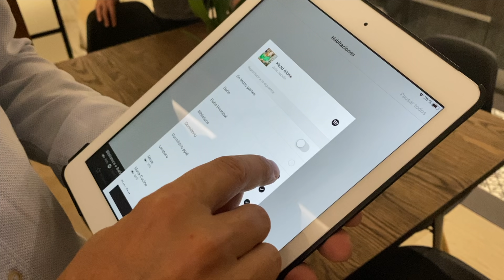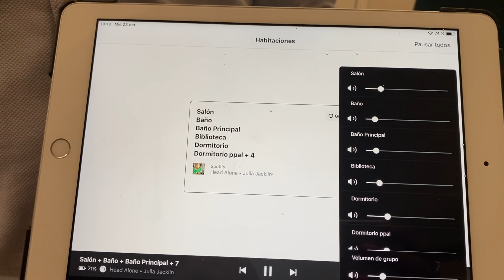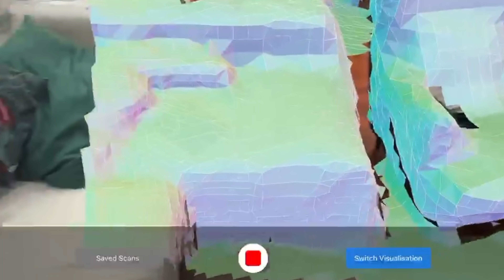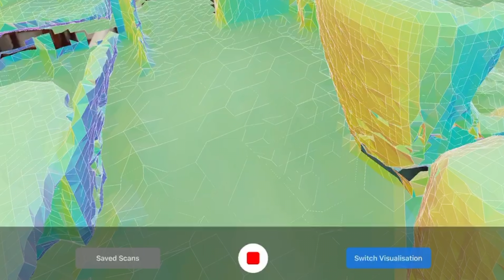Anonymous, Apple Glass y mi próximo iMac | Q&A Verownika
Respondo a vuestras preguntas sobre Anonimus, Apple y tecnología. Ya sabéis que podéis seguirme en Instagram para próximos vídeos y que debéis estar atentos para el próximo SORTEO.

📱En la APP de VEROWNIKA tenéis los GADGETS que recomiendo. Disponible en iOS y Android